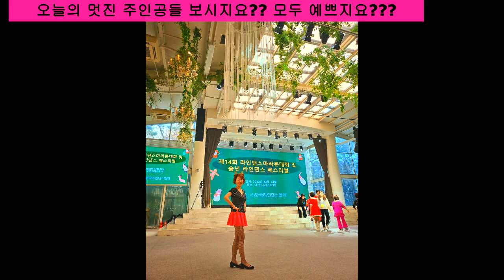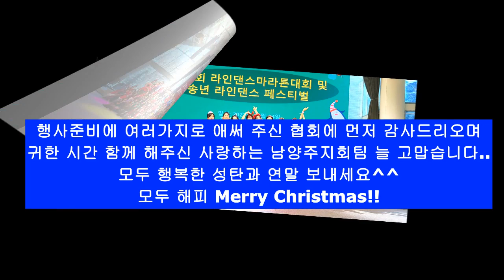2023 KoLDA 제 14회 송년 라인댄스 마라톤대회 및 페스티벌 (2편)(사)한국라인댄스협회-남양주지회(파티 이모저모)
2023 KoLDA 제 14회  송년라인댄스 마라톤대회 및 페스티벌 (2편)
주최:(사)한국라인댄스협회 KoLDA
장소:남산크레스트 72